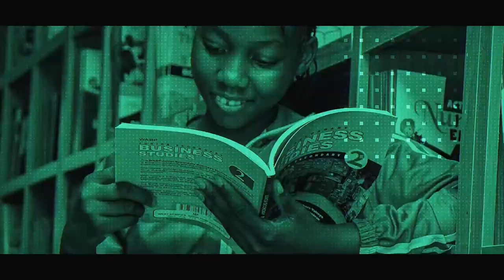Celebration of Brightland Academy's new library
In this joyous, inspiring video, Brightland Academy's students and staff celebrate the new library funded by International Thrillers Writers and the GEANCO Foundation in the summer of 2023.